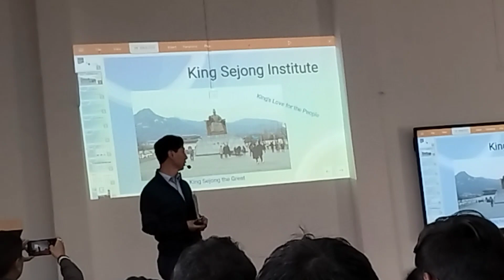IIIT Manipur Korean language Induction Program 2022 | Japanese language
jee 2023 expected date jee main
2023 registration date
jee exam date 2023 jee mains,
jee main application form 2023
 expected date of jee mains 2023,
 jee 2023 date jee main,
 jee mains 2023 form date jee main
2022 expected date jee mains exam date
 2023 jee mains
2023 latest news
 jeemains.nic.in 2023

 exam date jee main 2023
jee main 2023 form fill up date
 jee main exam marks pattern

FOLLOWING QUERIES ALSO SOLVED=

1) JEE MAIN 2023 DATE OF EXAM
 2) JEE MAIN 2023 STRATEGY
 3) JEE MAIN 2023 SYLLABUS
 4) JEE MAIN 2023 75 PERCENT CRITERIA
 5) JEE MAIN 2023 KA FORM KAB AAYEGA
6) JEE MAIN 2023 REGISTRATION
7) JEE MAIN 2023 CRASH COURSE
 8) JEE MAIN 2023 EXPECTED DATE
9) JEE MAIN 2023 FOR DROPPERS
10) JEE MAIN 2023 STRATEGY FOR DROPPER
 11)JEE MAIN 2023 IMPORTANT TOPICS
12 ) SACHIN SINGH
 13) JEE ADVANCED 2023
14) JEE ADVANCED 2023 PAPER ANALYSES
 15) JEE ADVANCED 2023 REGISTRATION
16)jee main 2023 total attempt
 17)jee main 2023 compitition level
18)jee main 2023 first attempt exam date
19)jee main 2023 registration guidelines
 20)jee main 2023 important document
21)jee main 2023 registration step by step